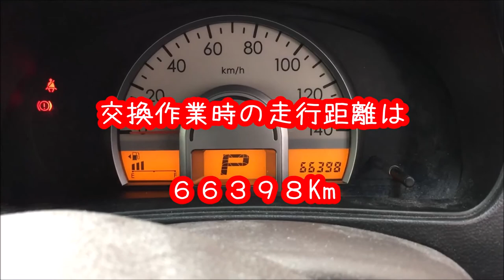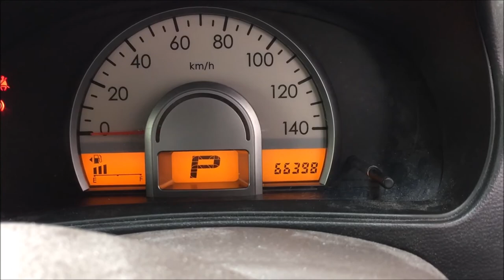娘の車ＭＲワゴンエンジンオイルエレメント交換作業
娘の車ＭＲワゴンのエンジンオイル及びエレメントの交換作業を行いました
まだエンジンが熱く火傷をしないように注意しての作業でした。